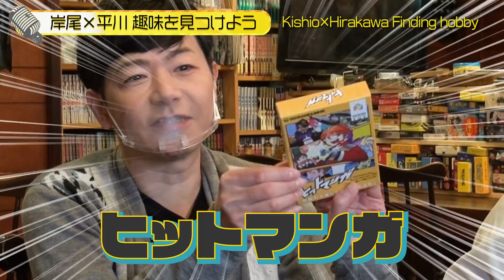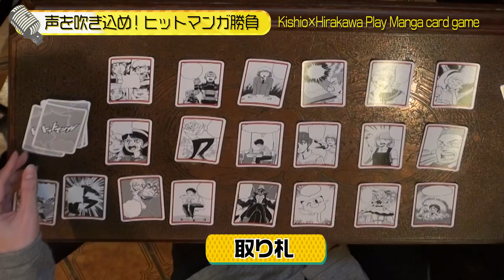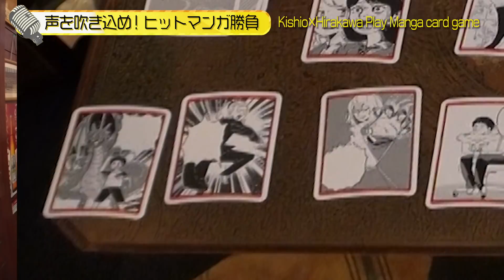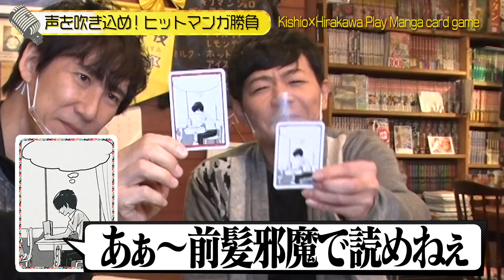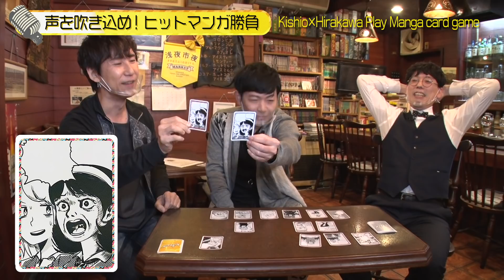【岸尾だいすけ×平川大輔】#3 セリフをあてろ！ヒットマンガをプレイ！-Say U Play 公式声優チャンネル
"ヒットマンガ"で大熱戦！声優力が爆発！
コーヒールンバ　平岡さんも一緒にプレイ🎵

今回収録にてお世話になった、”喫茶あかね”さんの詳細も記載しておきますので、
ぜひ皆さま足を運んでみてください！

【喫茶あかね】
youtube『喫茶あかねチャンネル』